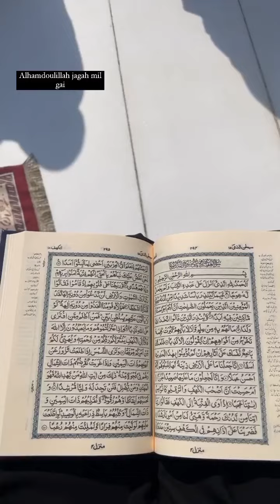Rashida Malik nay ki Makkah say sb k liye Dua ki🤲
Rashidamalikdailystories#fakhrakhanum